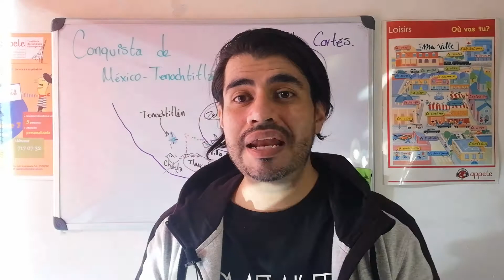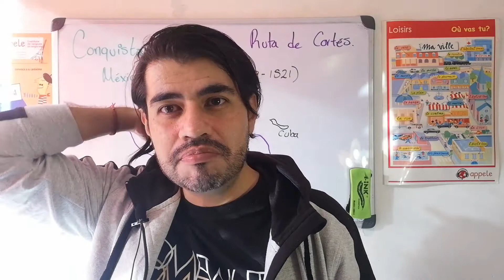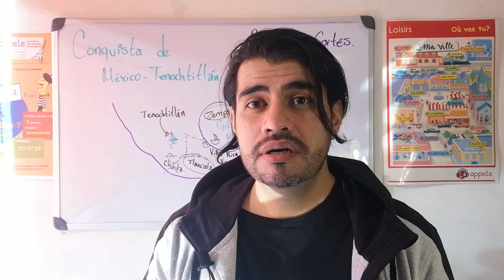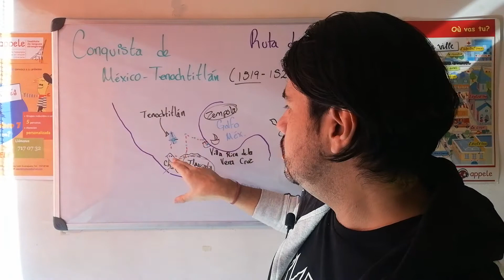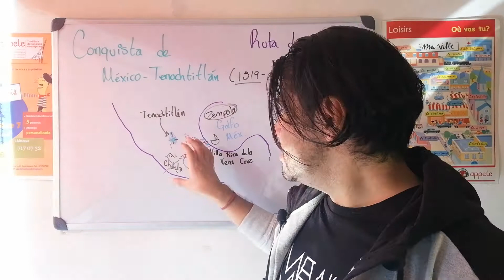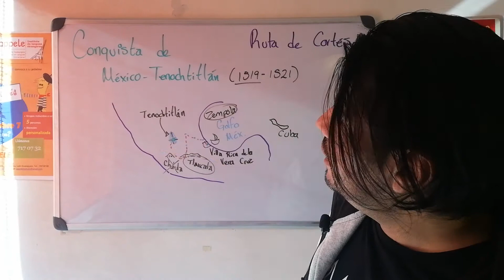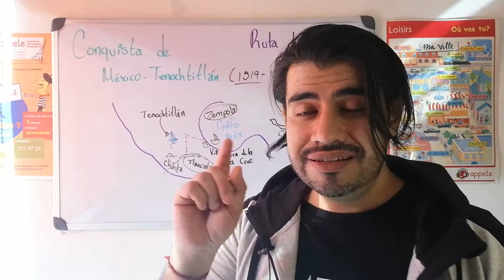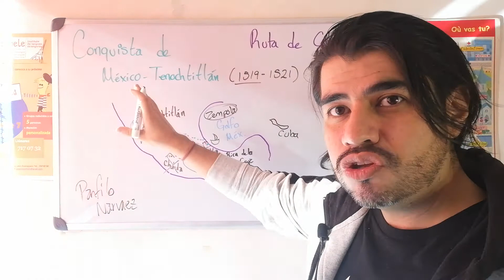Historia de México - La Conquista de México-Tenochtitlan (3° parte) / La noche triste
Aquí podrás encontrar más información cómo mapas, biografías y más. Todo verificado!